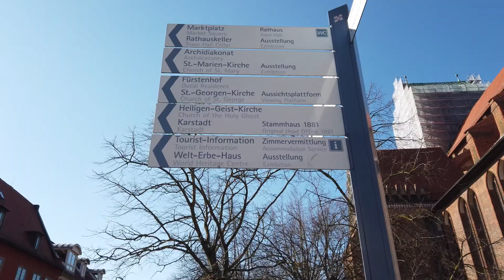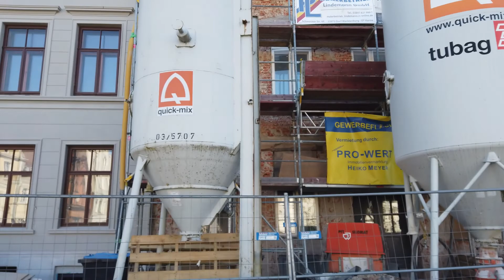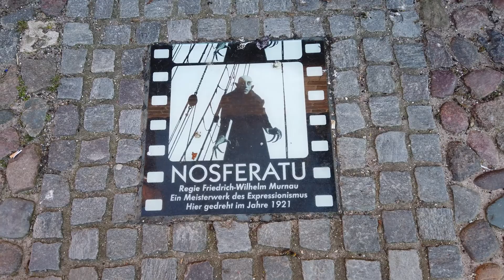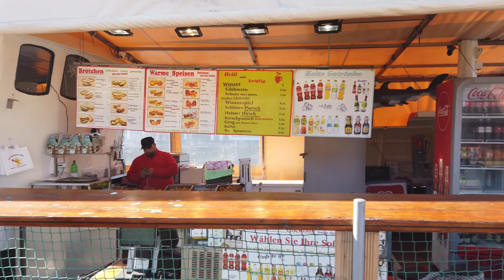Wismar Altstadt // Walking tour through Old Town Wismar I With German and English Subtitles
Hello Walkers,

in this video I walked in the city Wismar. Wismar is located in the northeast of Germany, more precisely in Mecklenburg-Western Pomerania (colloquial Meck-Pomm). The City, together with Stralsund, is a UNESCO World Heritage Site due to its preserved old town .
The beautiful architektur invites visitors to go for a walk. By port, I did a break to eat something.

Moin,

in diesem Video bin ich in der Stadt Wismar unterwegs. Wismar liegt im Nordosten von Deutschland, genauer gesagt in Mecklenburg-Vorpommern (Meck-Pomm). Die Stadt gehört zusammen mit Stralsund aufgrund seiner erhaltenen Altstadt zum UNESCO Weltkulturerbe. Die schöne Architektur lädt den Besucher zum  Verweilen ein. Am Hafen habe ich dann eine Pause gemacht, um mir etwas zum Essen zu gönnen.

Date of the walk: 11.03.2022